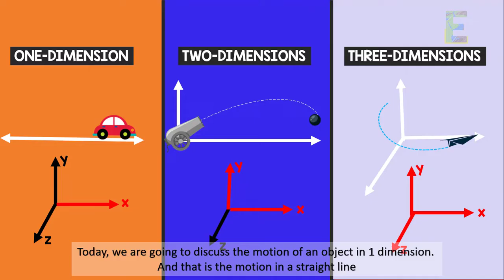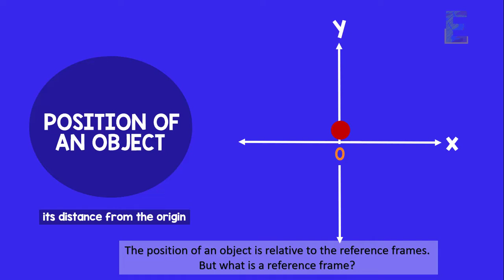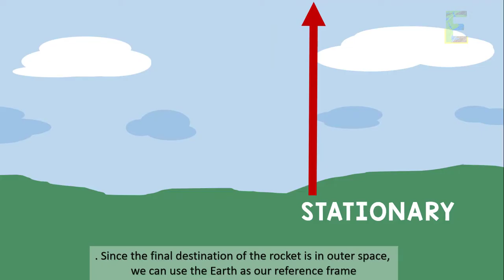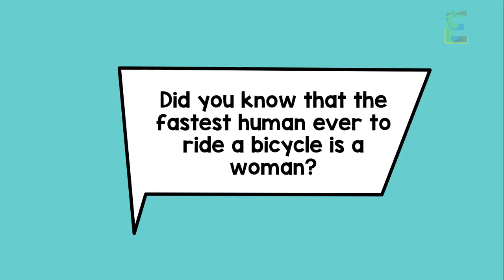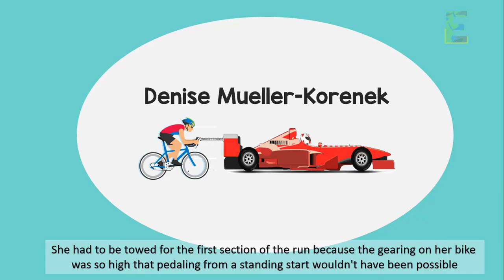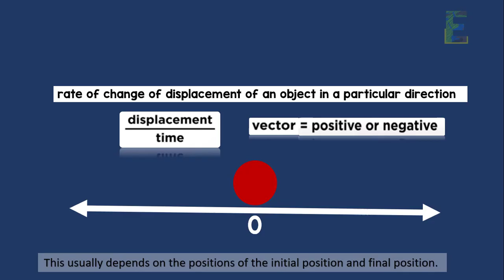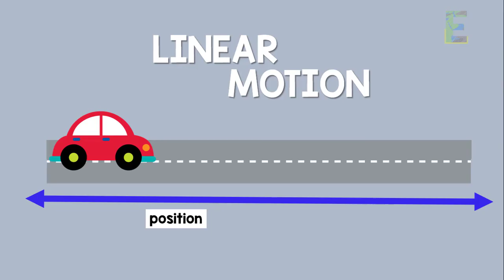LINEAR MOTION | Physics Animation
What is Linear Motion?

Now, what is motion in a straight line? Objects move in motion, right? Those objects may move in 1 dimension, 2 dimensions or 3 dimensions. Today, we are going to discuss the motion of an object in 1 dimension. And that is the motion in a straight line. Motion in a straight line can also be called Linear Motion.

 In Linear Motion, we will be talking about the position, displacement, velocity, and acceleration of an object.
Alright! Let’s start with Position.

The position of an object along a straight line can be uniquely identified by its distance from the origin. What does that mean? It means that the object only moves in one coordinate in the Cartesian plane which may go to the right or to the left of the 0.

The position of an object is relative to the reference frames. But what is a reference frame? A reference frame is an arbitrary set of axes from which the position and motion of an object are described. It means that it is where we base the motion of an object.

Take for example a rocket to be launched into outer space. Since the final destination of the rocket is in outer space, we can use the Earth as our reference frame. And from there, we can now calculate the position of the rocket with respect to Earth.

But not all reference frames are stationary in a linear motion. Sometimes, there are also moving reference frames that we can use in getting the position of an object in motion.

Enjoy this video about motion along a straight or in its other name which is the linear motion.